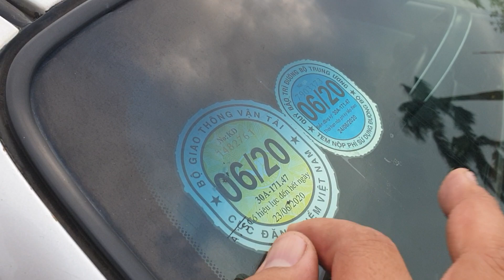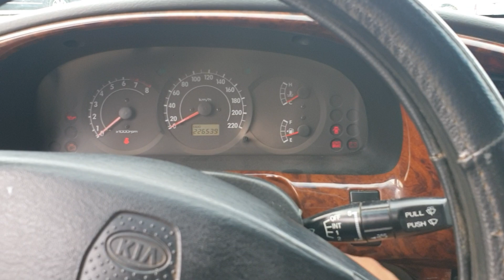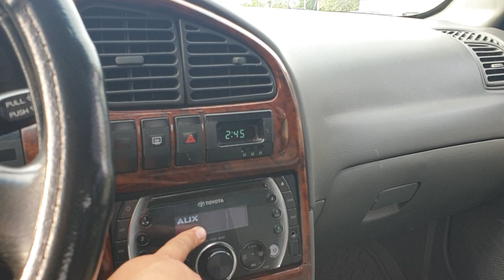95 tr Kia spectra 2005 đăng kí 2006 biển Hà Nội ko đâm đụng ngập nước 0326062789 zalo 0936405926